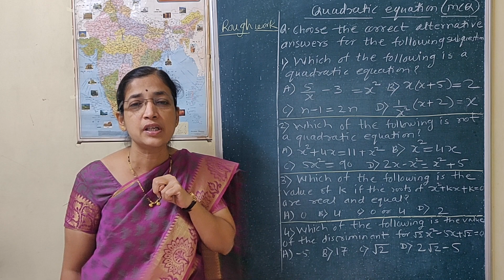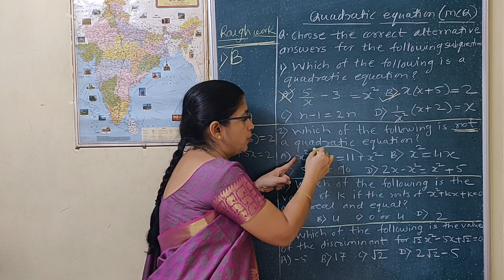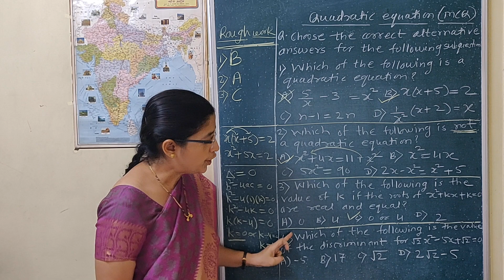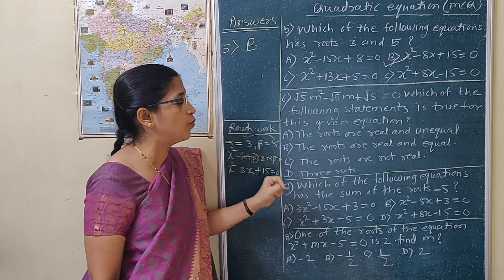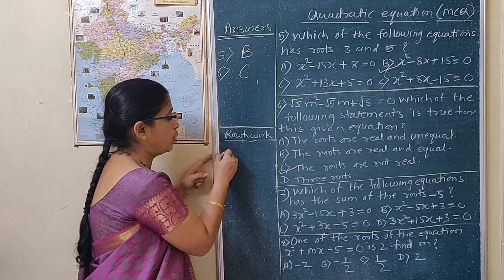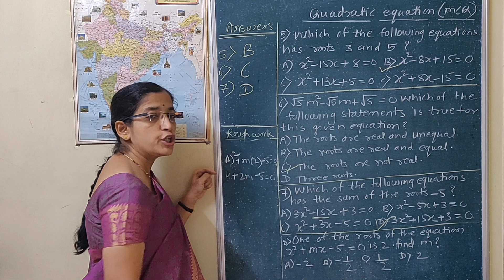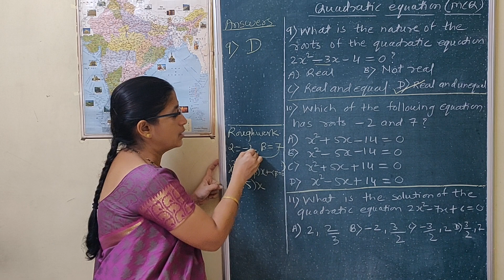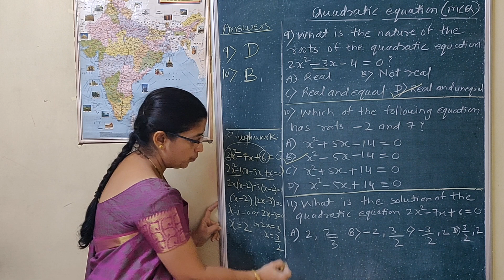Multiple Choice Questions - Quadratic Equation (Semi-English)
Examples based on all concepts related to quadratic equations. (Semi-English)